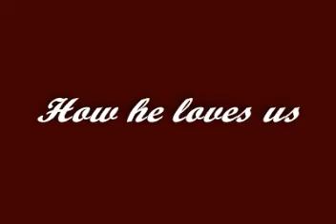Nemaska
How He Loves Us